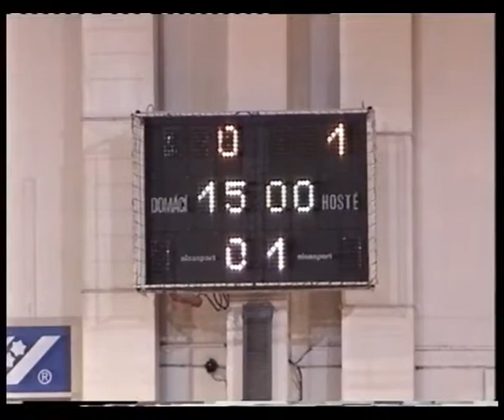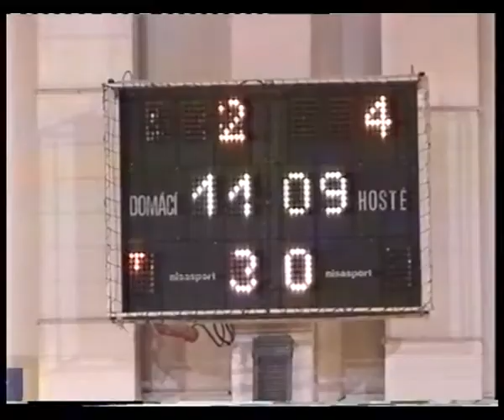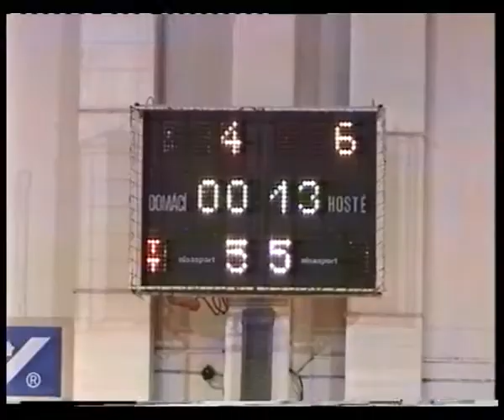ARCHIVE 2005 Semic - Fofo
Semic Bratislava - Slov-Matic Fofo Bratislava 4-6 (0-4)
hall Mladost, Bratislava, 9.9.2005
goals:
0-1 7:27 Halko
0-2 15:20
0-3 18:39
0-4 28:30 Várady
1-4 31:24 Rejžek
2-4 44:36 Rejžek
2-5 45:03
3-5 53:33
4-5 1:01:03
4-6 1:03:30 Várady